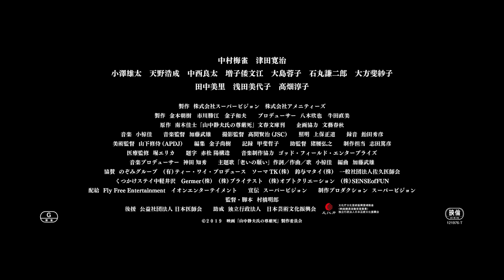中村梅雀、津田寛治W主演、尊厳死・自分らしい最期を迎えるために…がん患者と医師が自らの意思で生き抜くことへの意義を投げかける／映画『山中静夫氏の尊厳死』予告編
映画、テレビと幅広い活躍を続ける中村梅雀と津田寛治がダブル主演した『山中静夫氏の尊厳死』。この度 2022年1月21日よりイオンシネマシアタス調布 他、全国のイオンシネマにて2年ぶりに再公開されることが決定！

末期がんで余命3カ月と診断されある決意を秘めた患者と、彼を担当する医師が命の尊さと向き合い、人が自らの意思で生き抜くことへの意義を投げかける本作。

2020年2月14日よりシネスイッチ銀座他にて公開され話題を集めたものの、折からのコロナ禍の拡大と重なり、公開規模の縮小を余儀なくされた。しかし内容の素晴らしさが全国的に広まっていくと共に、2021年の‹第30回日本映画批評家大賞›では主演の中村梅雀と津田寛治が揃って主演男優賞を受賞、再公開を望む声が日増しに高まった。そしてついに2022年1月21日よりイオンシネマシアタス調布他、全国のイオンシネマにて全国順次ロードショーが決定した次第(1/21からは17スクリーンにて公開)。初公開から2年後に改めて全国順次公開されるのは極めて異例なこと。いかに本作が人々の心を動かし、また愛されているかがうかがい知れる。

「私は肺がんなのです」。山中静夫の告白に、医師の今井は面食らう。余命わずかと診断された山中は、生まれ故郷の信州・浅間山を望む地で死にたいという。そして自分の最期を迎えるために、妻にも内緒で自らの墓を故郷に造り始める。今井はその思いを遂げさせようと決意するが…。

患者と医師、そして彼らを支える家族がたどり着いた、それぞれの命の在り方とは？

がん患者の山中静夫を演じるのは、歌舞伎はもちろん舞台、映画、ドラマと幅広い分野での活躍を見せる中村梅雀。自らも心を病む呼吸器内科医の今井俊行には、2002年『模倣犯』でブルーリボン賞助演男優賞を受賞して以降、唯一無二の存在感を放ち続ける津田寛治。

山中の妻に高畑淳子、中学時代の同級生に浅田美代子、今井の妻に田中美里、病院の事務長に石丸謙二郎と周囲をベテランの演技派が固める。

原作は「ダイヤモンドダスト」(89)で芥川賞を受賞し寺尾聰主演で映画化もされた「阿弥陀堂だより」(95)などで知られ、現役の医師でもある南木佳士(なぎ・けいし)の同名小説。

『しあわせになろうね』(98)、『育子からの手紙』(10)などの村橋明郎監督が脚本も手掛け、珠玉の人間ドラマをつむぎ上げた。主題歌は小椋佳が書き下ろしている。
『山中静夫氏の尊厳死』は2022年1月21日公開

■［記事］妻に内緒で生まれ故郷に自分墓を作り始める、余命わずかと診断された男
■［動画］尊厳死や安楽死、人生の最期の時が迫ったときどうするのか？映画『山中静夫氏の尊厳死』予告編
■［動画］主演・椎名桔平、現代日本に【安楽死】は必要か？ドラマ『連続ドラマＷ 神の手』予告編
■［動画］スーザン・サランドン×ケイト・ウィンスレット、安楽死を選択した母とその家族の最後の晩餐／映画『ブラックバード 家族が家族であるうちに』予告編